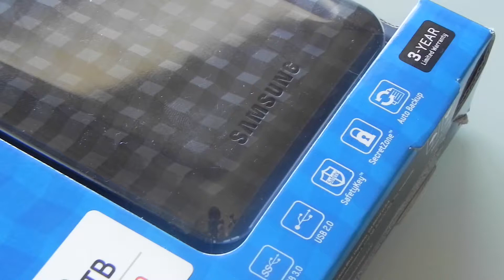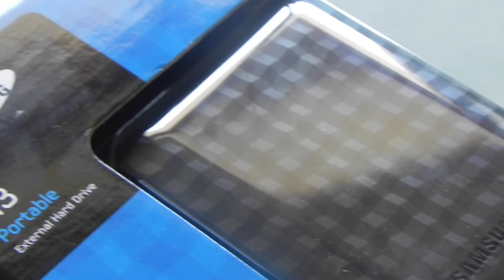Samsung M3 2TB Hard Disk Esterno - Recensione [ITA]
Che dire, questo HDD esterno mi ha soddisfatto sin dall'inizio. Trovate tutti i dettagli in questa "pseudo-recensione" xD

Il costo su Amazon al momento è di 79€, ecco il